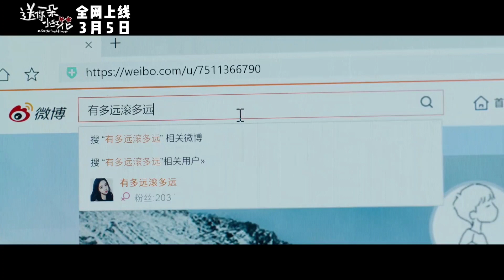【刘浩存】全网上线！电影《送你一朵小红花》正片片段 | 北京时间3月5日下午4点 电影与您相见！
电影《送你一朵小红花》完整版将于北京时间3月5日下午4点与您相见！